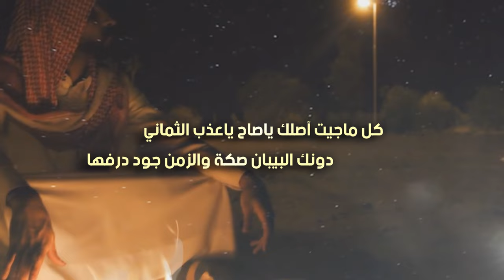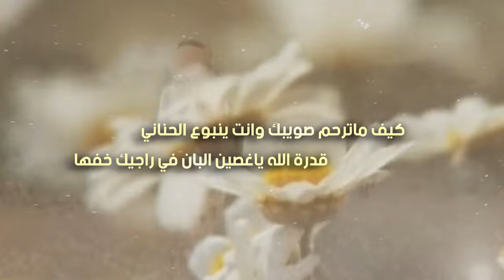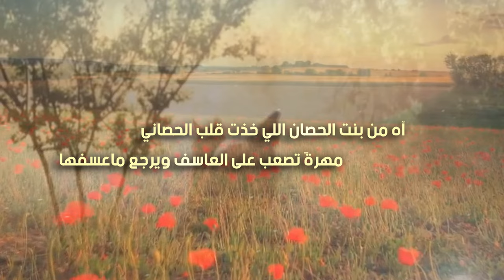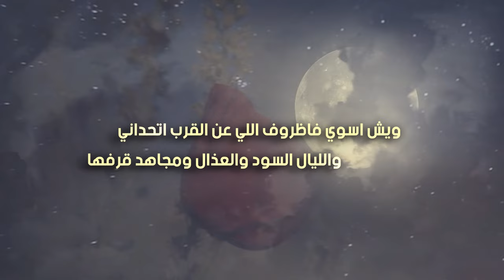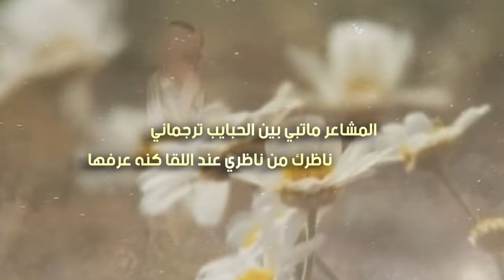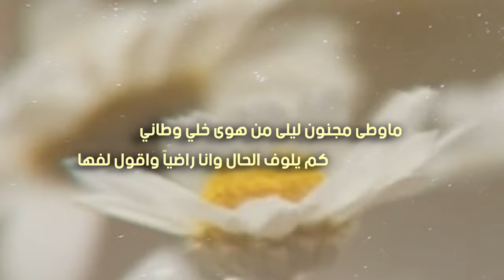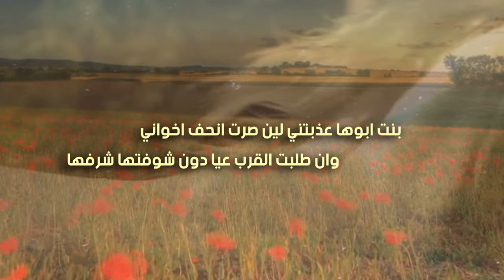بنت الحصان | كلمات حسن الشيباني | اداء بندر فهد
حساب الشاعر حسن الشيباني على تويتر
رابط mp3 و كلمات القصيدة اسفل الوصف
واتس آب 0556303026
للتحميل والاستماع mp3
كلمات القصيدة
ويش اسوي فاظروف اللي عن القرب اتحداني
والليال السود والعذال ومجاهد قرفها

كل ماجيت آصلك ياصاح ياعذب الثماني
دونك البيبان صكة والزمن جود درفها

والله اني من سببك اسهر واعاني في زماني
والطماعه رشفة عمري تنحى مارشفها

لاتزيد الجرح الأول ياوليفي جرح ثاني
حالتي تخبرك عني يالطيف الروح شفها

كيف ماترحم صويبك وانت ينبوع الحناني
قدرة الله ياغصين البان في راجيك خفها

المشاعر ماتبي بين الحبايب ترجماني
ناظرك من ناظري عند اللقا كنه عرفها

ماوطى مجنون ليلى من هوى خلي وطاني
كم يلوف الحال وانا راضياً واقوووول لفها

اعشقه واعشق عذابه والعمر لو طال فاني
والعباير لوتجيبه ناظري لجله ذرفها

آه من بنت الحصان اللي خذت قلب الحصاني
مهرةً تصعب على العاسف ويرجع ماعسفها

غطرستها شي عادي لاطغت فوق الحساني
لو هدفها الستر فالدنيا ويامطيب هدفها

بنت ابوها عذبتني لين صرت انحف اخواني
وان طلبت القرب عيا دون شوفتها شرفها

جادلن مامثلها واللي خلقني مودماني
مادفعها للردى طيش الشباب ولاجرفها

لويجود الحظ والايام بكبار الاماني
كان ماقلت القصيد وقصتي محدٍ عرفها

واعذابي لنتهي الصيف وبدا سهيل اليماني
والعرب شالو يبون العاصمه ولا طرفها